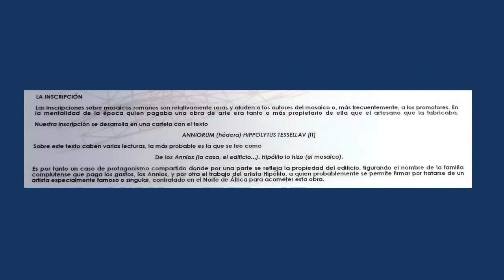AH y M, 28-2-15